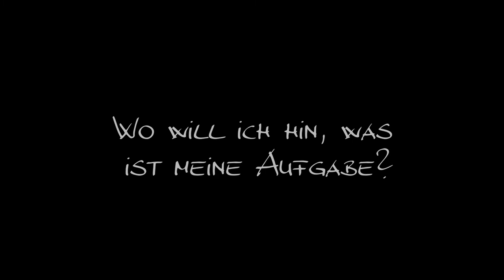TIBETISCHE HERZ-SCHWINGUNG, URPRINZIPIEN MEDITATION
original länge: 3' 33'' - verfügbar über

"SOLEMON around the world" hilft dich zu zentrieren und in Balance zu kommen. Ein Streifzug durch verschiedene Ebenen im Menschen, mit einem Ziel des Kraft-Tankens aus unserer inneren Urquelle der Archetypen. „Fehlendes Hinzuzufügen"
Diese kompakte Sammlung von 11 Tonkunstwerken entstresst den Organismus, synchronisiert unsere beiden Gehirnhälften und öffnet das Tor zu „kreativem Flow". Sie bietet Klangbilder zur Lockerung, für Konzentration, Sammlung und Zentrierung.
Dem musikalischen Feeling von Rafael Sotomayor und  dem SOLEMON Erfahrungsschatz,  entsprang heilsame Musik für Körper und Geist. 11 archetypische Wesensanteile von uns Menschen finden sich in den Stücken wieder und werden alle erfreuen die sich entstressen möchten. Entschleunigung und Regeneration, wie auch Ausgeglichenheit und Kraft für die täglichen Anforderungen des Lebens.
Unser Glück hängt nicht nur an äußerem Erfolg, sondern unsere geistige, psychische und körperliche Gesundheit ist maßgebend beteiligt und das ist Schwingung!

Diese Töne unterstützen unseren Wunsch nach Glück, Wohlbefinden und guter Laune

Du bist an mehr Lebensfreude und mehr Lebensqualität interessiert? Dann schau mal hier, was wir alles für dich und deine persönliche Regeneration bereitgestellt haben:

🎁 Wertvolle Meditationen, die dir helfen werden, dich mental zu zentrieren, sofort richtig abzuschalten und insgesamt ein glücklicheres Leben zu führen.

⭐️ Regelmäßige Informationen? Der Inspirations-Newsletter erscheint ca. einmal pro Monat. Trag dich gerne ein und erhalte unkompliziert und automatisch alle relevanten News und Updates in dein E-Mail-Postfach:

🚀 Du willst bereits jetzt loslegen und Regeneration 365 gleich ONLINE starten? In über 65 Videos gibt es  Erklärungen, Übungen, Meditationen und Beispiele für die tägliche Umsetzung! So steigen übrigens die allermeisten bei uns ein.

🏕 Wahrscheinlich bist du auf der Suche nach exakt so einem Seminar, wie wir sie in der SOLEMON-Welt anbieten… individuell, in kleinen Gruppen, maximal hilfreich und alltagstauglich. So eben ist wertvolle Regeneration gestaltet. Du kannst dich in unserem Seminarkalender umschauen und wählen, welches Thema dir persönlich am meisten am Herzen liegt und gefällt:

🧠 Du suchst nach einer neuen beruflichen Ausrichtung und interessierst dich für die Ausbildung zum/-r Regenerationstrainer/-in? Dann haben wir etwas ganz Besonderes für dich:

🚀 In unserem Blog findest du zahlreiche Kurzbeiträge, die dich in die SOLEMON-Welt der Regeneration einführen und dir gleichzeitig nützliche Impulse zum Lesen mit auf deinen Weg geben werden:

📚 Die Trilogie der Regeneration – die drei Bände mit all dem wichtigen und nützlichen Wissen rund um das Thema Regeneration und Leistungsoptimierung mit etlichen wertvollen Tipps:
🔴 In unserem YouTube-Kanal findest du einige wertvolle und regenerative Hinweise, die dir helfen werden, das Leben zu führen, das du dir vorstellst: